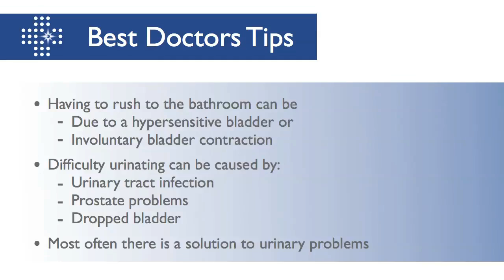Urgency To Urinate But Can't Go: What Causes This?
Dr. Blaivas explains that rushing to the bathroom and having a hard time going is the common problem of an overactive bladder, which is linked to the symptom of urgency. Reasons for this may include having a hypersensitive bladder, or an involuntary contraction bladder.

Jerry Blaivas, MD: If you have to rush to the bathroom and you have a hard time going, first all of all it is a very common problem.  The rushing to the bathroom part is caused by the symptom urgency and urgency is part of a symptom complex that we call overactive bladder.  So if you have to rush to the bathroom, there are only two possible genetic causes.

One is that you get the feeling like you have to go without there being any underlying reason, that is a hypersensitive bladder, and the second is because the bladder actually starts to contract by itself, we call that involuntary bladder contraction.

So if you have the problem, that you have a hypersensitive bladder, there are lots of different causes of that.  Probably the most common in everyday life is just irritants that you drink.  The most common culprit is coffee.  There are other causes like urinary tract infection, even a blockage by a prostate or by a dropped bladder can cause the same problem.

But why once you get there, if you have such a bad urge, you rush to the bathroom, why cannot you go once you get there?  Well, there are a few causes of that.  Probably the most common cause is simply that there is not enough in your bladder to allow you to go easily.  Ordinarily, in order to urinate easily or normally, the bladder has to have a certain degree of fullness to it.

If you get an abnormal sensation before the bladder is very full, even though you feel like you have to go, when you get there, there is little in your bladder and you cannot go very easily.  Probably the most common cause of that is just simply urinary tract infection, but again prostate problems in men causing a blockage can do with a dropped bladder in women can cause exactly the same problem.

Another cause of not being able to go is if the bladder itself is weak and there is lots of causes for a weak bladder, the most common though are blockages that have not been treated and then finally this is redundant because I dealt with it in answering the question already, but another reason why you might not be able to go is because of the blockage and once again the blockage in men is most likely due to prostate problem, and in women it is most likely due to a dropped bladder and commonly after surgery to correct urinary incontinence.

Fortunately, no matter what the problem, we generally have an effective treatment so, just because you have the symptoms, you should not get discouraged.  See a doctor.  With the proper diagnosis, there is generally an effective treatment.